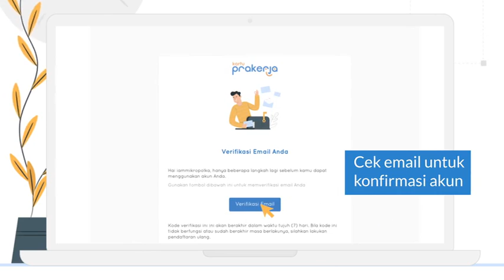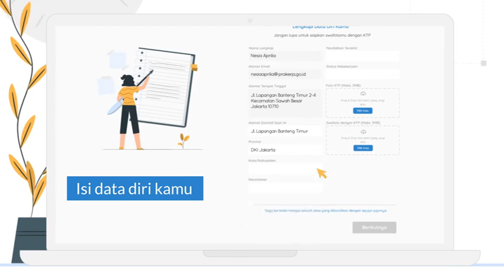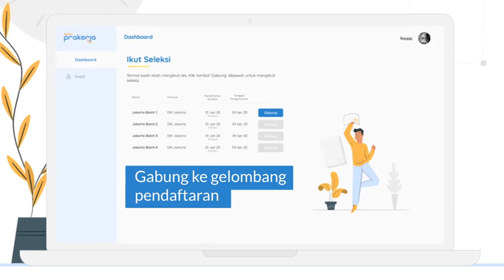SIMAK PANDUAN UNTUK KARTU PRA KERJA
Selengkapnya bisa di cek di prakerja.go.id